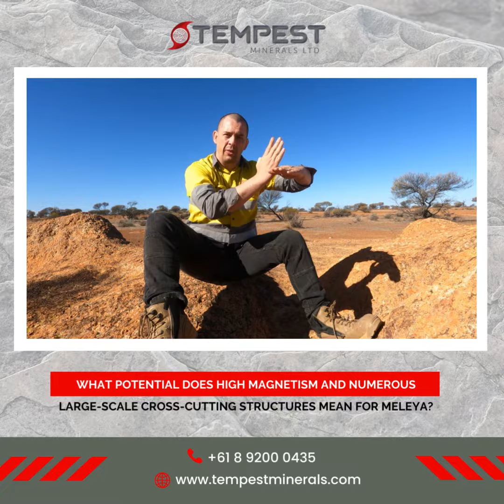TEM Inside S204 What potential does high magnetism and numerous large scale cross cutting structures